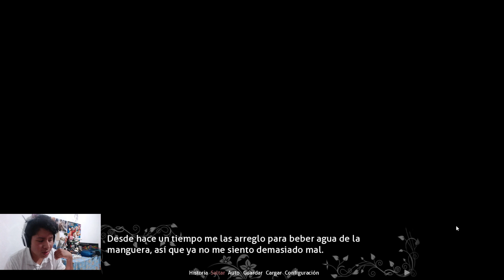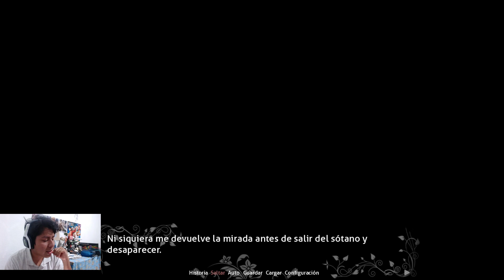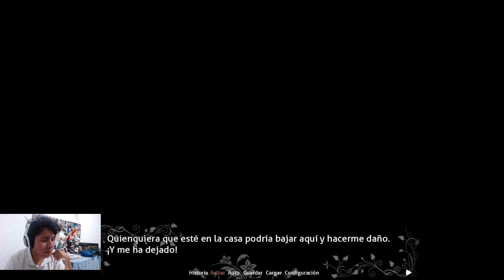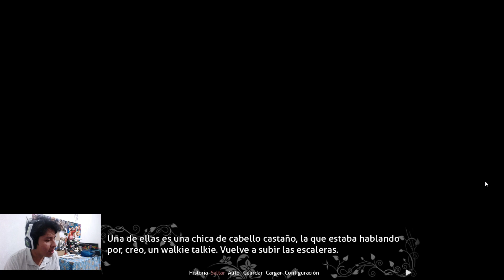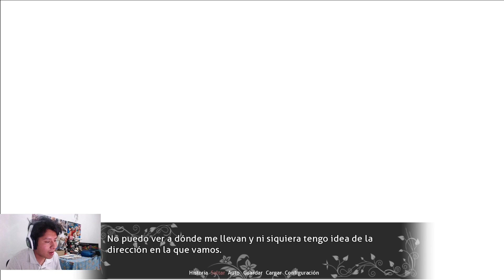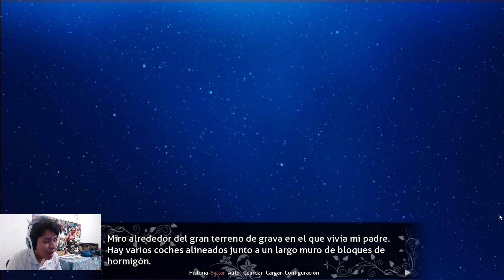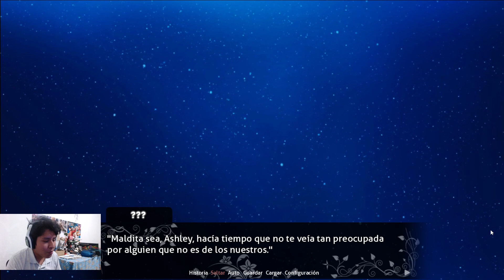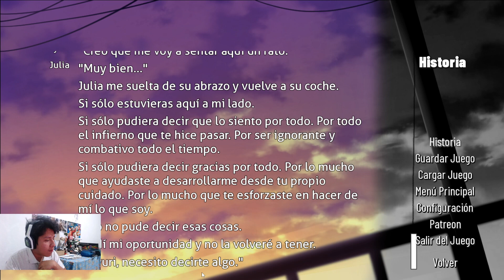La historia REAL del MC - Fruits Of The Literature Club #18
Aquí porfin nos revelan el pasado del MC, se nos revela la historia del MC de pequeño ademas del como el se convirtió en el que es en la actualidad, nos muestran sus motivaciones y sueños...

Sinopsis: ¡Prepárate para participar en una emocionante aventura junto a un nuevo personaje principal cuyo pasado está envuelto en misterio! Tiene la opción de elegir uno de los cuatro frutos del Club de Literatura. Cada ruta tiene giros dramáticos en la tienda y cuenta un lado diferente de la historia de fondo del protagonista. Esta montaña rusa llena de acción de un mod no es para débiles de corazón. Te mantendrá al borde de tu asiento con su narración y diálogo inmersivos. Pero después de todo está dicho y hecho... Las semillas de su futuro, están cosidas del pasado

Otro de mis videos con el propósito de entretenerlos y sacarles una sonrisa, etc. Yo solo soy un chico que quiere entretener a la gente con sus videos, yo subo contenido que me gusta, espero que pueda entretenerlos por varios años.